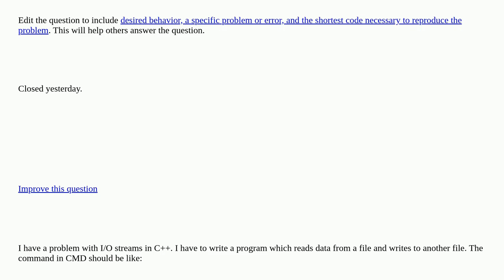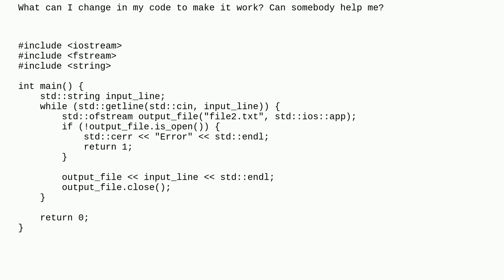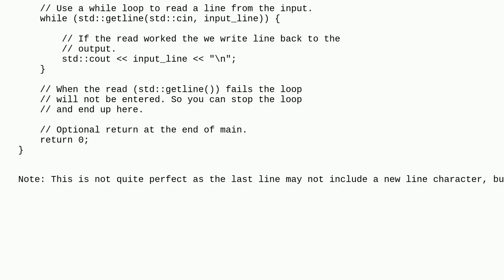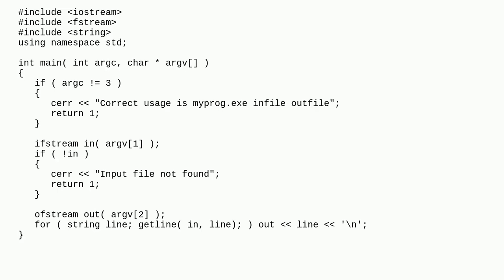C++ Input/Output stream closed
A special thanks goes out to the community

  iostream c++